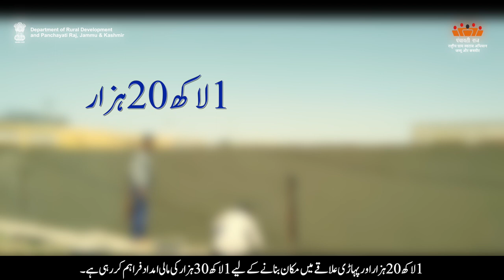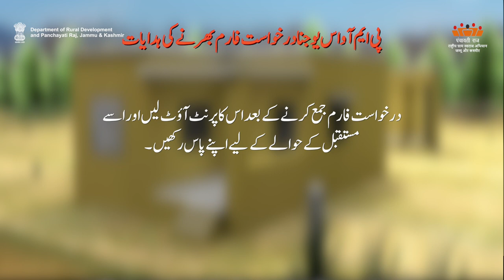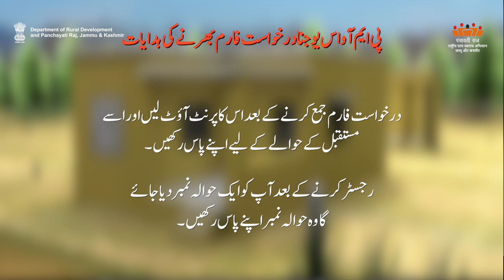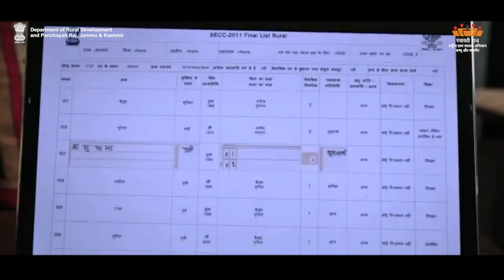AW-U National Rural Housing | Department of Rural Development and Panchayati Raj, J&K